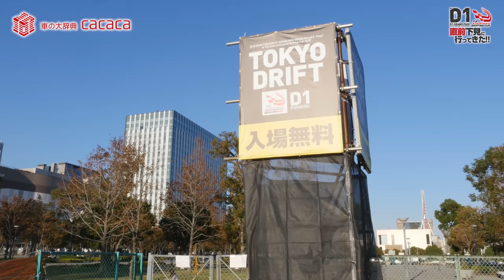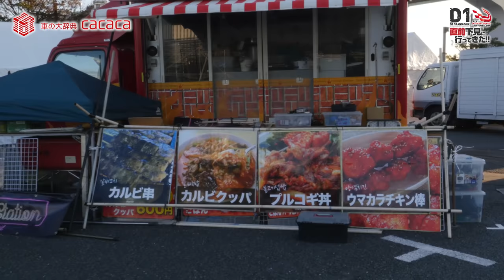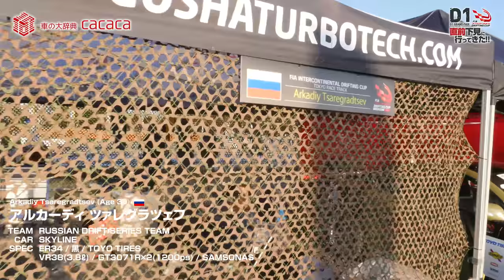土日に「D1GP」と「IDC2018」が併催されるということで下見に行ってきました！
. おすすめ商品はこちら↓
いつもは洗車用品の紹介をしていますが、実はドリフト観戦が大好きです。※ドリフトはできません。11月3日(土)、11月4日(日)に「D1GPファイナル」と「IDC2018」が開催されるということで下見に行ってきました。

IDCって「INTERCONTINENTAL DRIFTING CUP」の略なんだけど、FIA公認のドリフト競技になります。FIAは、F1、WEC、WRCなど世界の名だたるレースを主幹していて、IDCは同格式のドリフト世界競技会（FIAドリフト）という扱いになります。

これが日本で開催されるんです！見てもらいたい！ということで今日撮影して今日公開になりました。色々とミスってる部分もあると思いますが、ご了承くださいませ。

ちなみに、僕は2日間とも会場にいます！

【開催概要】
日時：2018年11月3日(土)・11月4日(日)
場所：お台場特設会場
住所：東京都江東区青海1丁目1

11月3日(土)はD1GPがメインになります。

念のためタイムスケジュールのURLも添付しておくので興味がある方はご確認ください。